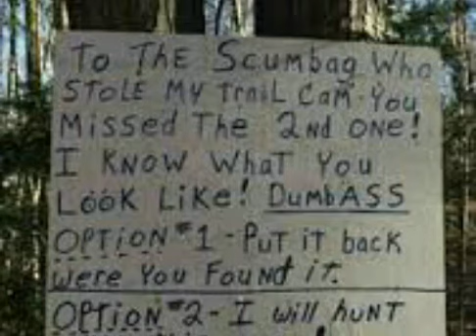Real creepy and unexplainable trail cam photos 2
I cant thank  enough  of everyone for there  support and kind comments  ive gotten  requests for more so heres part 2!!